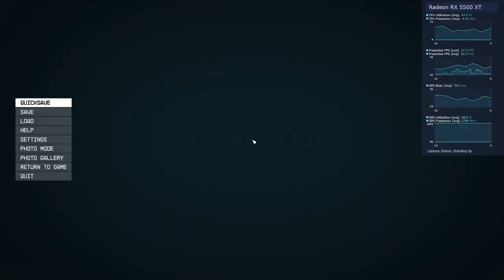Starfield 5500XT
runs like a asthmatic hippo while looking like fallout 4.5
16GB RAM

0:00 1080p Dynamic res
1:51 Settings
2:08 1080 No dynamic res